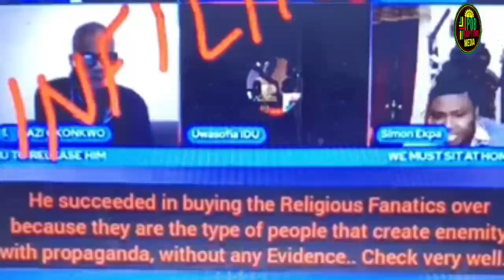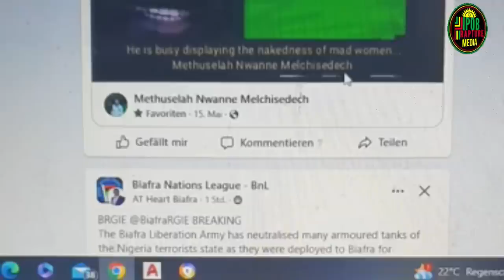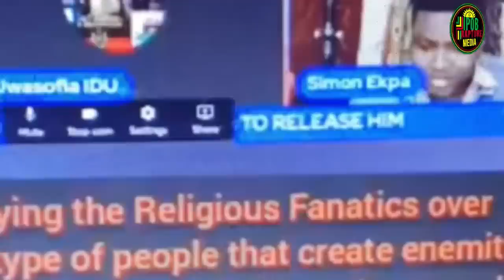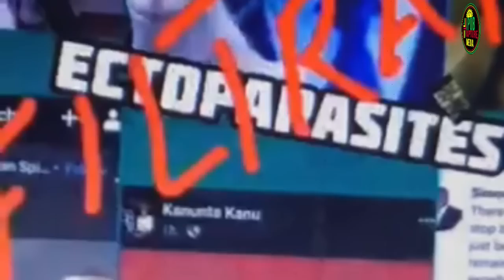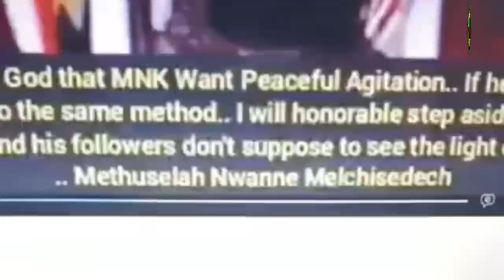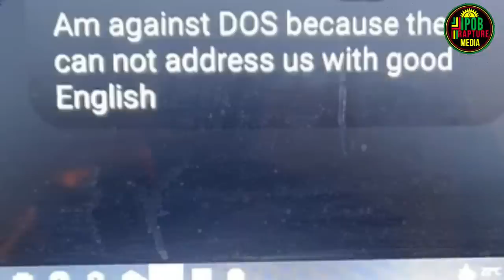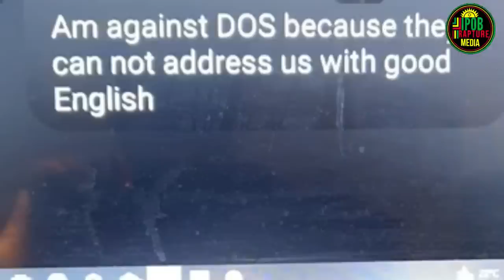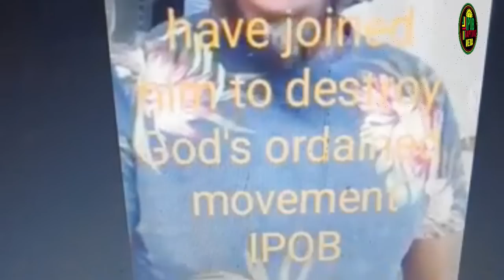THE INFILTRATORS SPEAKING FROM THE BOTH SIDES OF THEIR MOUTH - Mazi Methuselah